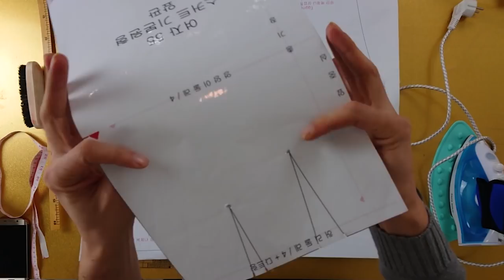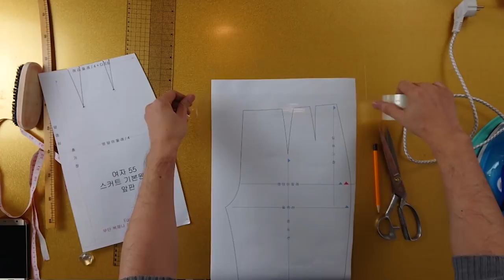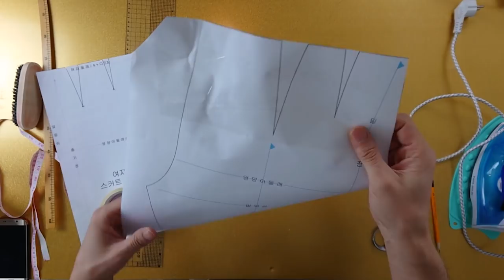[옷만들기의정석]1화: 옷만들기 기초 (재단,봉제,심지작업)스커트 만들기.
[EGGMOD] 1땀이 :이은주님 2땀이:황정현님 3땀이:JungaeLee님 4땀이:맑은바람님 5땀이:베베샤랄라님 6땀이:랑린

많은 땀이님들이 숙제를제출해주셨는데 기재 못하신분들도 계실거예요~ 다음영상에 같이 기재해드릴게요^^
2화보시면서 기초 스커트 만드는연습 많이 해보세요!